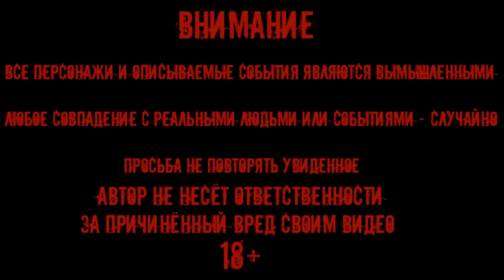Дом с призраком